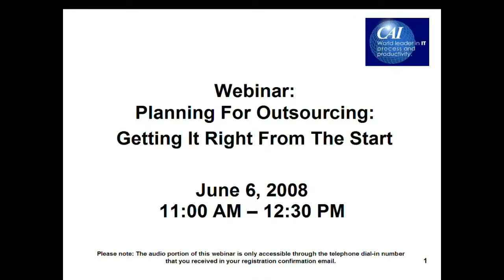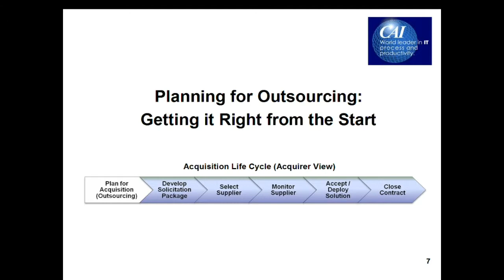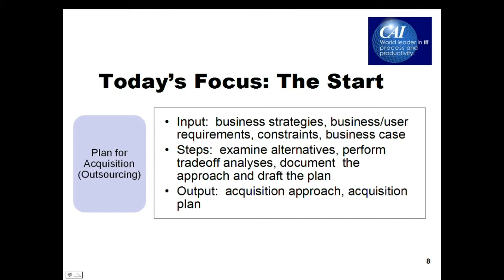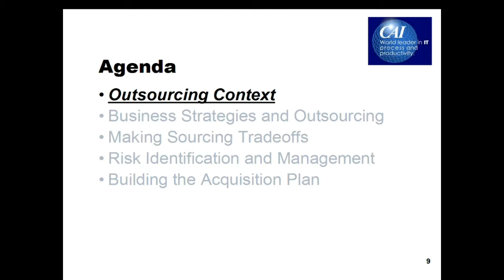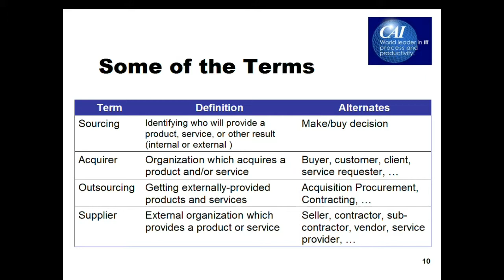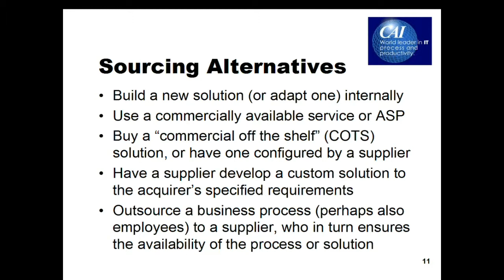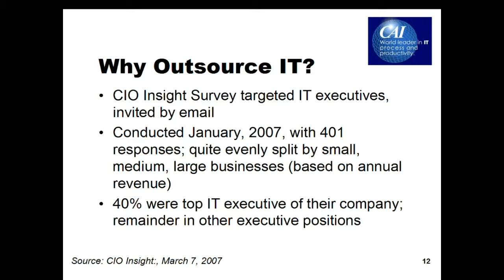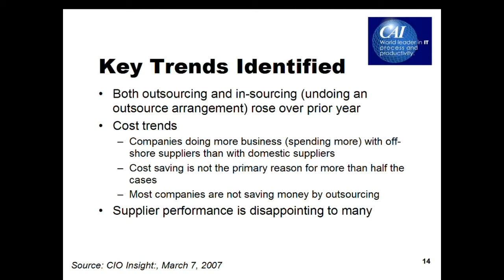Planning for Outsourcing - Getting it Right from the Start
Outsourcing is commonly done to minimize cost. But is that always the right move? Is saving money the only reason? How can an organization decide which sourcing strategy is best for their business situation? In this webinar. Joyce Statz and Debbie Yedlin will discuss the basics of identifying a sourcing strategy and how to construct an argument for that strategy.

ABOUT THE PRESENTER:
Dr. Joyce Statz focuses her consulting practice on enabling software organizations to maximize their productivity and competitiveness. With more than 30 years of experience as an IT professional, her consulting activities of the last 15 years have met needs of people ranging from CIO to individual developer. She recently served as a Vice President in the Worldwide Services organization at Borland, integrating process offerings into Borland's software businesses. That work followed on from the acquisition of TeraQuest, the software process improvement company that Joyce co-led for 12 years. In addition, Joyce managed various levels of software development over a period of 15 years at Texas Instruments, as well as being an early proponent of software process improvement.